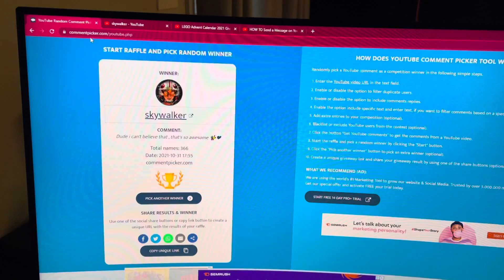LEGO Giveaway Winner!!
Hey everybody, and happy Halloween!! Today we're happy to announce the winner of our October LEGO giveaway! This months winner is. SkyWalker!! Congratulations to Skywalker on your new set!! Tune back in for our November giveaway, which will be revealed shortly